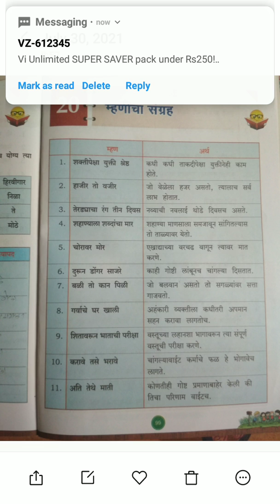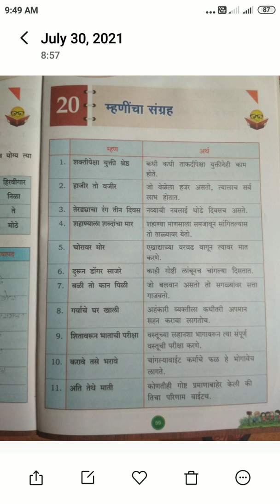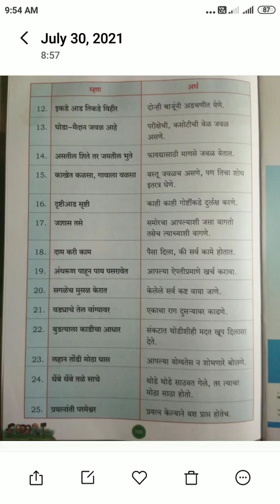Class-6th Subject Marathi Grammar Mhanincha Shangrh Page-98 to 100